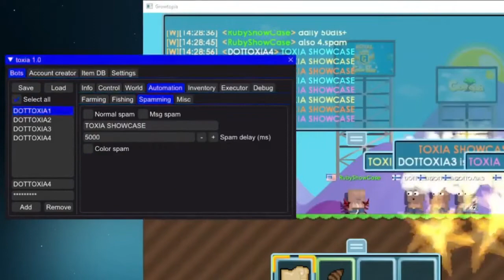Growtopia | TOXIA 1.0 | EASY AUTO FARM | MULTIBOTS & SPAM | WORKS ALL VERS PC / ANDROID | DAILY DLS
💻HOW TO USE PC💻
1. turn off virus protection. If you don't turn it off, the computer counts as a virus and won't turn it on.
2. Download and unzip the file.
3. Then enter the game and score the number you want. and be rich.